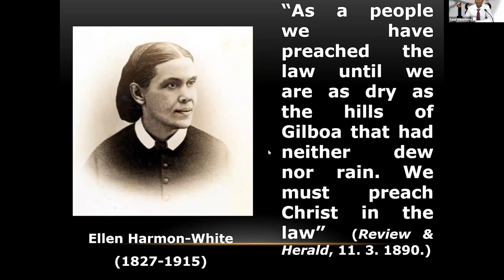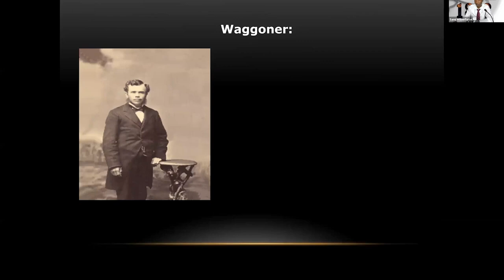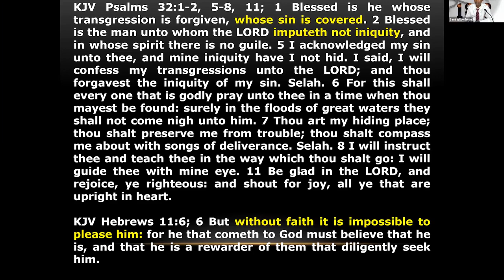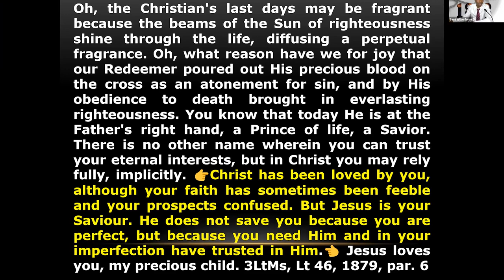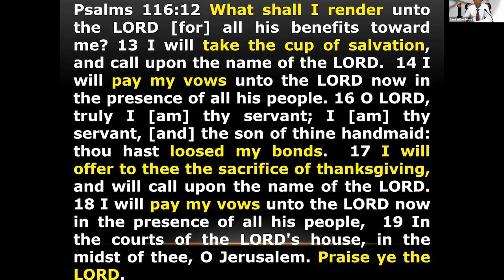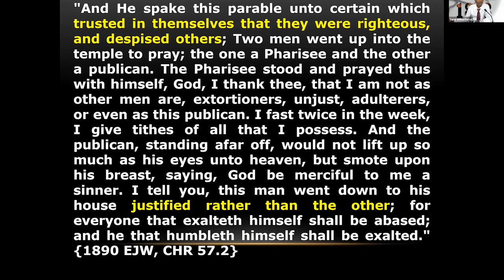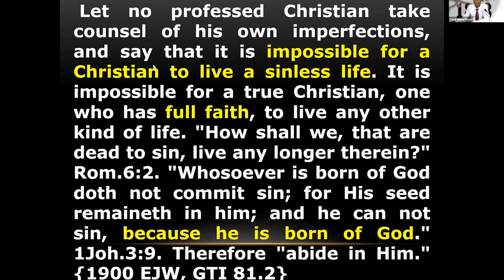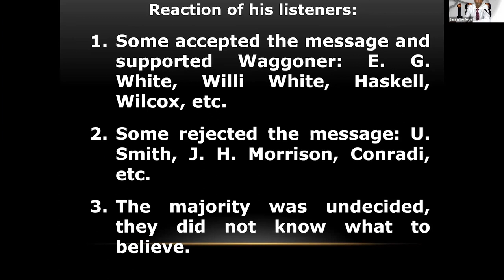3. The Basis of Our Salvation - Sami Wilberforce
Rekindling The 1888 Messages